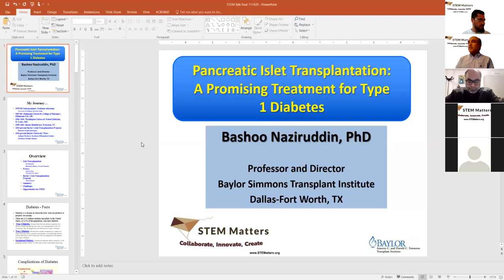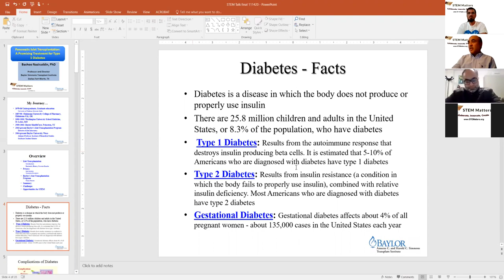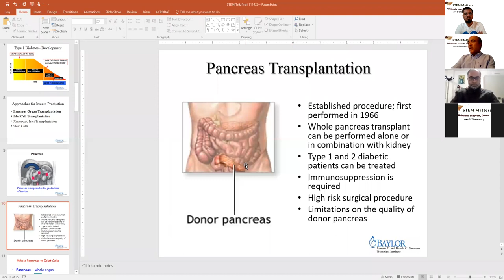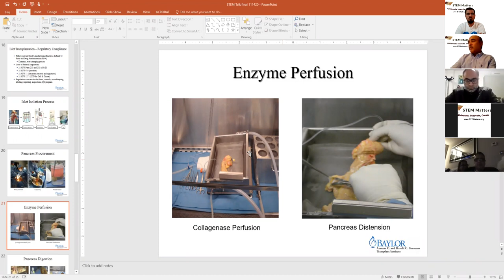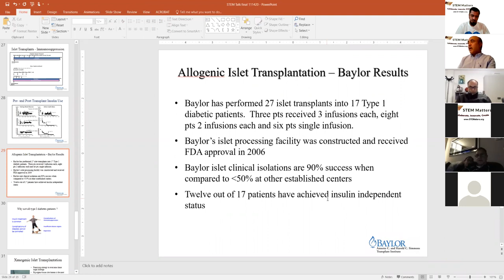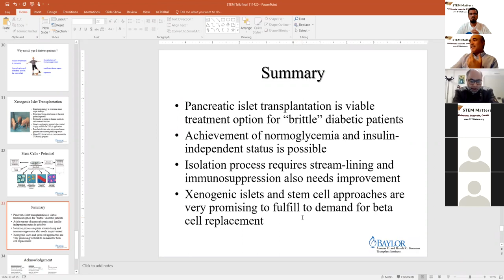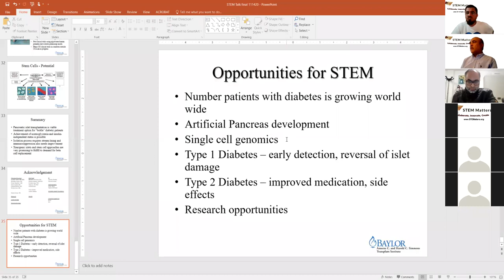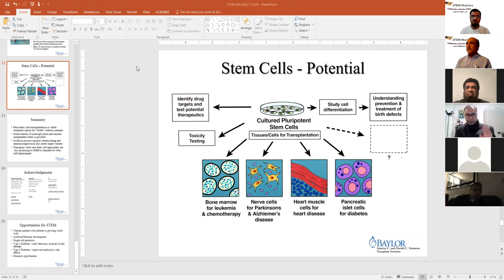Novel Treatment for Type 1 Diabetes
Dr. Bashoo Naziruddin talks about:
- Current treatments for diabetes
- Success of Islet Transplantation
- Future strategies to cure diabetes